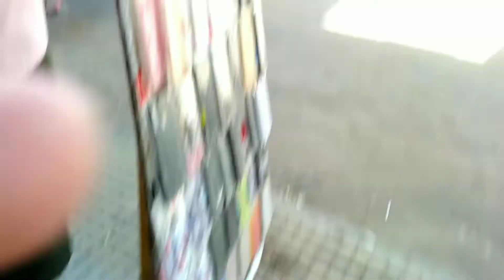Vlog Sábado e domingo|Almoço de domingo Buchada de Bode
Hoje vou compartilhar com vocês um Vlog maravilhoso.  No sábado fomos a feira,gravei um pouco pra vocês e no domingo fomos almoçar na casa do meu tio.. foi maravilhoso,fazia tempo que nós não nos reuníamos..Ah! teve até comida típica daqui a famosa Buchada de bode aqui e bem conhecida!